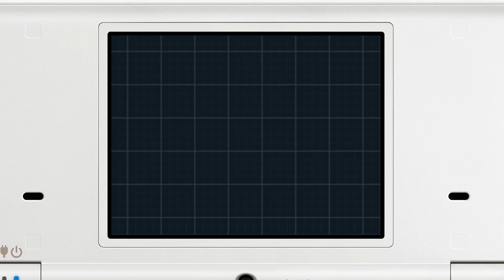Pokémon Black 2 - #042【HD】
Viel Spaß mit Part #042 des Pokémon Black 2 - Projekt!

Was passiert in Part #042?

-Erhalt des 8.Ordens
-Aufeinandertreffen mit White